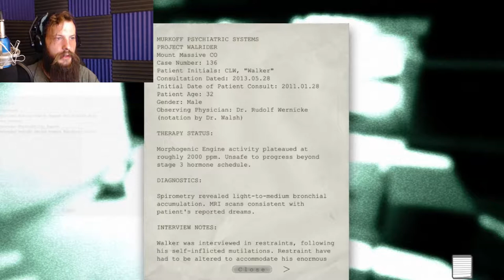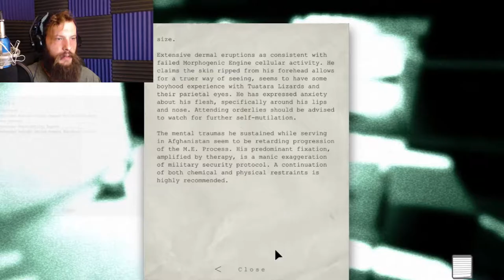Horror & Habaneros OUTLAST S02E02 ♥♥♥